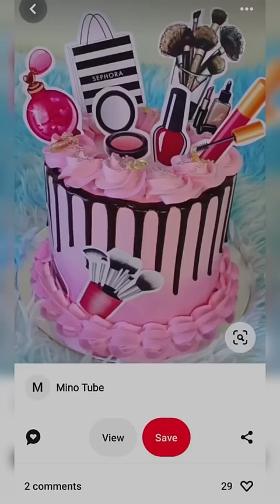Itna tall cake 😧 makeup theme